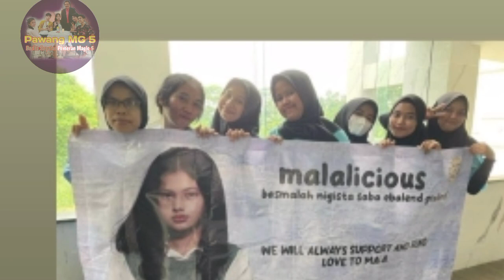Dekapan Rakha dan Mala di Sela Sela Break Syuting Magic 5 Menjadi Bukti Perhatian Mereka